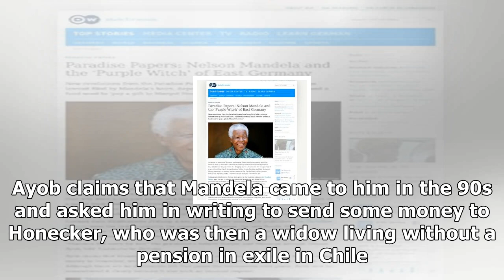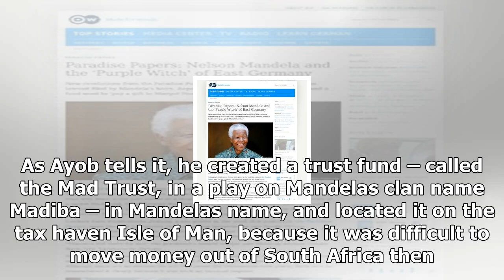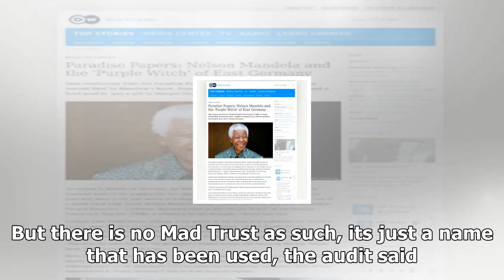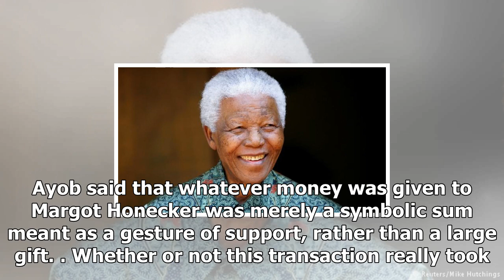The Paradise papers: nelson mandela and the purple Witch of Eastern germanyUs news-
Us News - The Paradise papers: nelson mandela and the purple Witch of Eastern germanyUs news-

According to reports on Thursday, the Paradise Papers bizarre revelations about the financial webs of the worlds elite has uncovered a connection even more mysterious than why Bono is the part owner of a shopping mall in Lithuania Its the strange story of a secret trust fund, South African freedom fighter Nelson Mandela, and East Germanys Margot Honecker – a ruthless Stalinist known as the Purple Witch of the German Democratic Republic GDR, a reference to her strangely colored hair dye. German d...